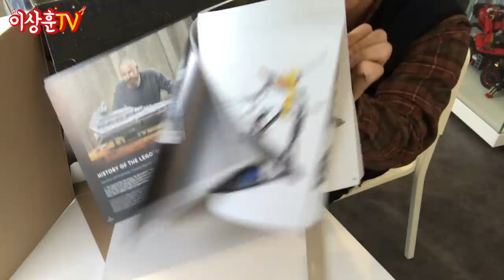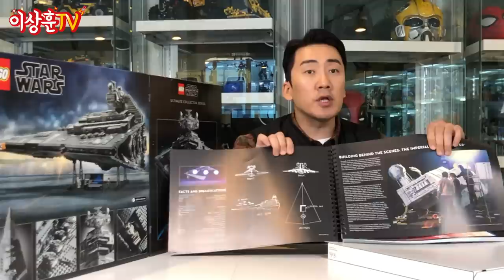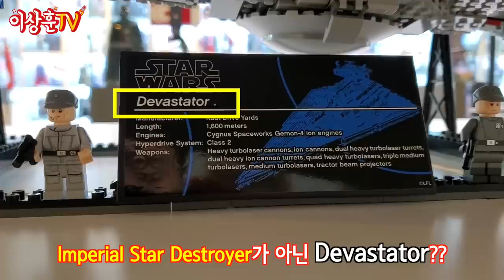[LEGO] 크기 실화냐? 4800여개 부품으로 ISD 완벽 구현!! (feat.구형ISD & SSD)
거대한 크기의 임페리얼 스타 디스트로이어!!
10030 구형 ISD와도 비교해보았습니다.
91만원짜리 레고는 어떻게 생겼는지 함께 감상하시죠!